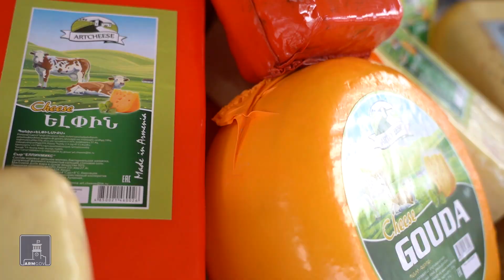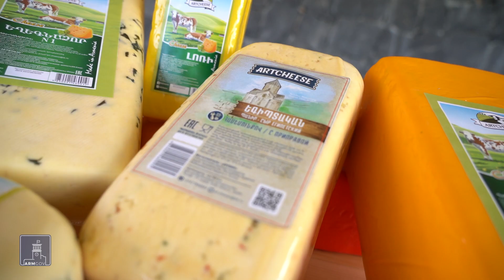Եվրոպական պանիրներ՝ Ելփինից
Հայկական ավանդական ու հոլանդական պանիրներ՝ Ելփինից: Գյուղում դեռևս միակ արտադրամասը հիմնած գործարարը հինգ տարում առաջարկած տեսականին հասցրել է 11-ի, այդ թվում եգիպտական պանիր՝ արաբական համեմունքներով: Գործն ընդլայնելուն աջակցել է պետությունը: Մասնակցել են Կառավարության ու Համաշխարհային բանկի «Համայնքների գյուղատնտեսական ռեսուրսների կառավարման և մրցունակության» ծրագրին: Հաղթել են մրցույթում ու ստացել դրամաշնորհ՝ 25 միլիոն դրամ: Ավելացրել են սեփական ներդրումն ու վերազինվել, ձեռք բերել ժամանակակից սարքավորումներ: